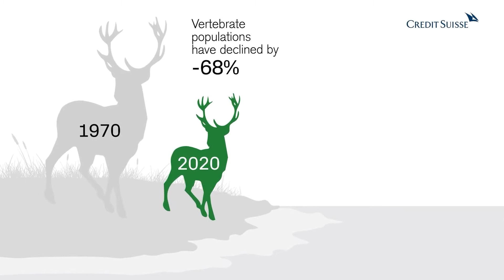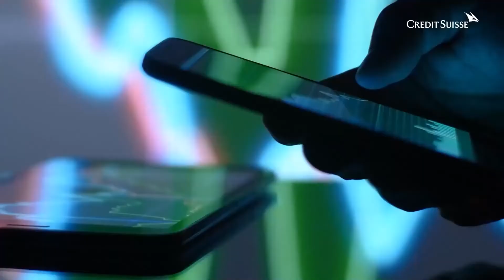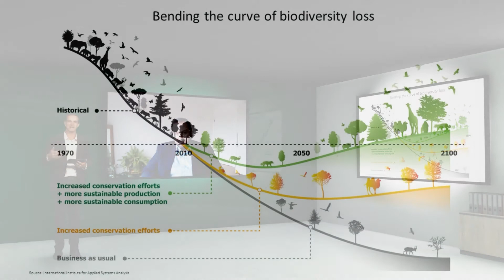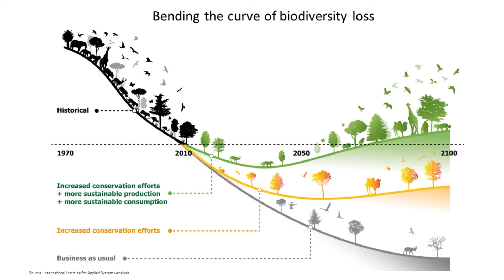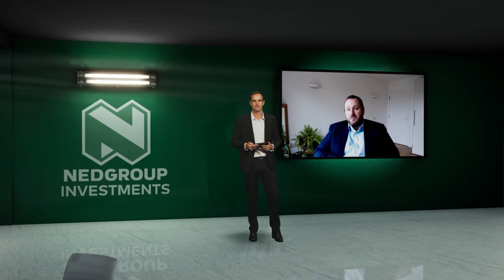The complexities of investing in biodiversity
Oliver Withers, Biodiversity Lead, Credit Suisse International shares his insights on the complexities of investing in biodiversity